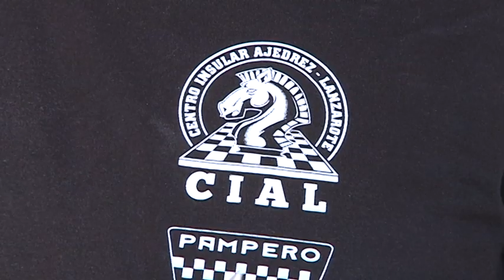Joana Li Chen, nueva promesa lanzaroteña de ajedrez